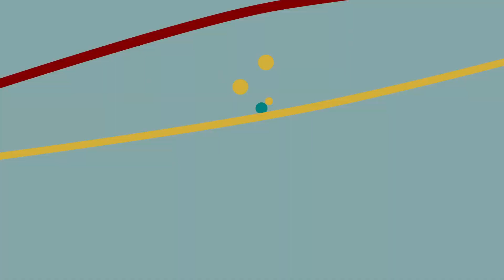I need you and we need us video - Zydeco version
You've no doubt heard the catchy jingle of 'We need us' - it's Louisiana's song about everyone working together against COVID.